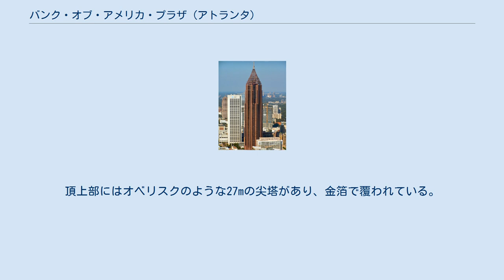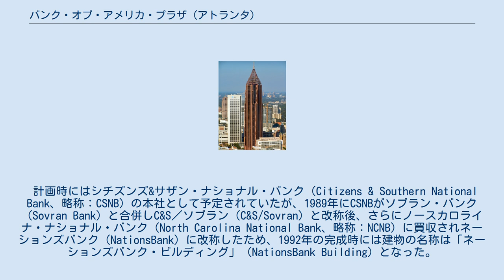バンク・オブ・アメリカ・プラザ (アトランタ)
バンク・オブ・アメリカ・プラザ（Bank of America Plaza）は、アメリカ合衆国ジョージア州アトランタにある超高層ビル。
アメリカ合衆国の代表的な金融業、銀行であるバンク・オブ・アメリカの所有。
高さは317m、55階建て。
米国内ではシカゴとニューヨーク以外で最も高いビルである。
設計はケヴィン・ローチ。
頂上部にはオベリスクのような27mの尖塔があり、金箔で覆われている。
全体としてクライスラー・ビルディングのようなアール・デコ様式のビルである。
300mを越えるビルであるが完成までにたった14ヶ月間しか要さなかったことも話題になった（1992年完成）。
 計画時にはシチズンズ&サザン・ナショナル・バンク（Citizens & Southern National Bank、略称：CSNB）の本社として予定されていたが、1989年にCSNBがソブラン・バンク（Sovran Bank）と合併しC&S／ソブラン（C&S/Sovran）と改称後、さらにノースカロライナ・ナショナル・バンク（North Carolina National Bank、略称：NCNB）に買収されネーションズバンク（NationsBank）に改称したため、1992年の完成時には建物の名称は「ネーションズバンク・ビルディング」（NationsBank Building）となった。
 その後ネーションズバンクはバンク・オブ・アメリカを吸収合併し、合併後の名称をバンク・オブ・アメリカとしたため、ビルの名称も「バンク・オブ・アメリカ・プラザ」と改称された。